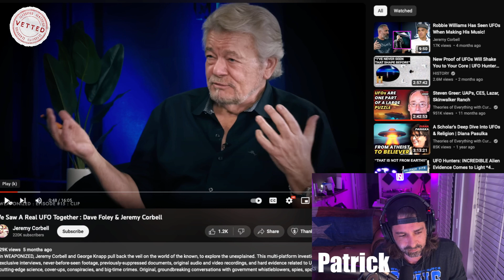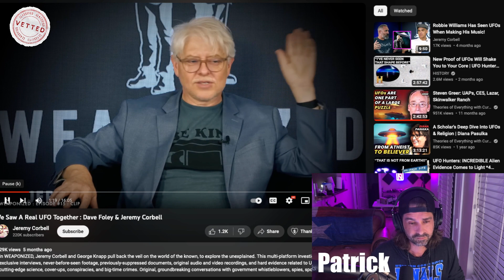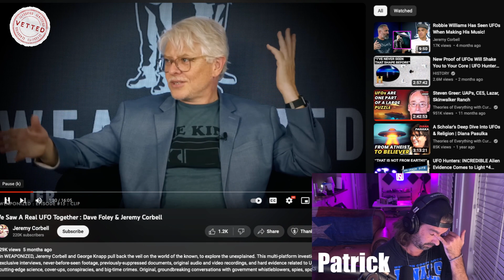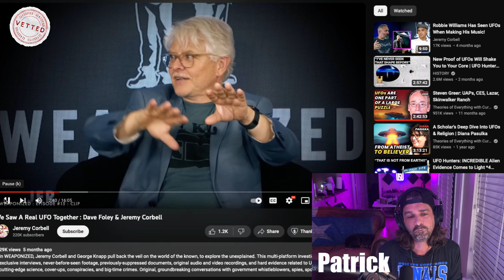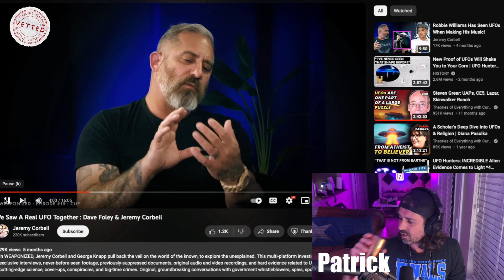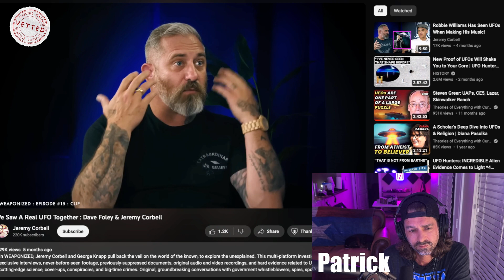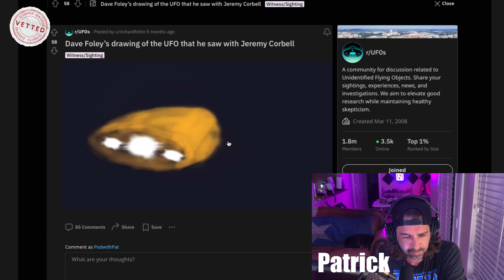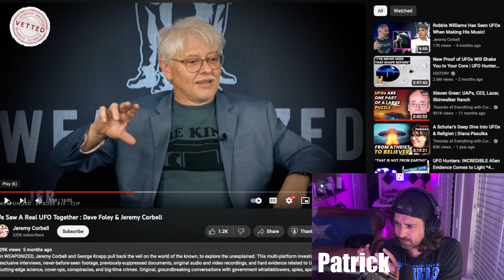Jeremy Corbell Saw A UFO And Didn't Film It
Patrick discusses the UFO Jeremy Corbell saw with comedian Dave Foley. Dave Foley drew a picture of it on his iPad the next day and that is the image in the thumbnail. What do you think?

SUPPORTING LINKS:

Jeremy Corbell On Steve-o's Wild Ride Podcast: (time stamp 27:44)

Drawing by Dave Foley Of UFO They Saw (Picture Used In Thumbnail)

+ DAILY VIDEOS
+ "UAP NEWS" PODCAST = NEW EPISODE MONDAYS